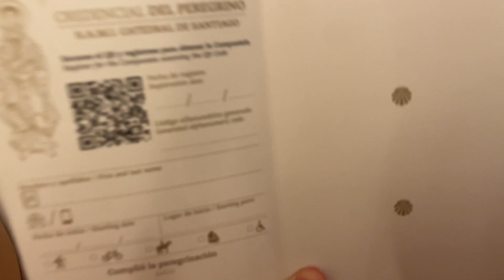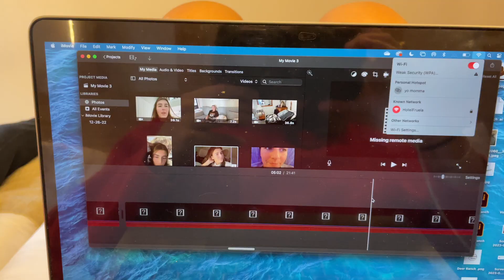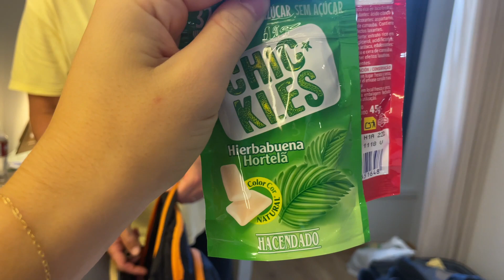What to do in Oviedo, Spain